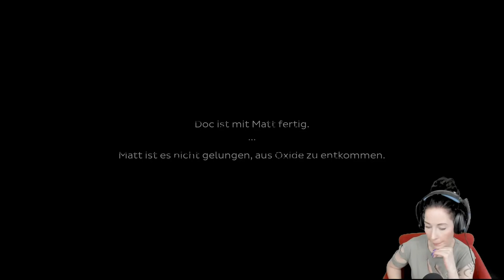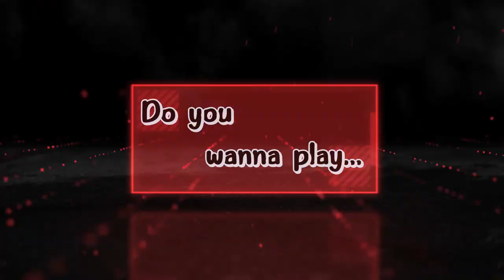Dieses Horrorgame ist der größte Mist...Sorry Oxide, nicht mit mir! | Let's play Oxide - Room 104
Gameplay Deutsch - Oxide - Romm 104

Worum es geht im Horror Game Oxide - Romm 104:
Oxide Room 104 ist eine Kombination aus Escape-Room-Gameplay und Action und ist ein schauriges Einzelspieler-Body-Horror-Spiel, das in einem alten Motel spielt. Du wurdest entführt, bist einem skrupellosen Wissenschaftler ausgeliefert und wirst von einer schrecklichen Kreatur verfolgt und musst versuchen, zu entkommen, so wie du es auch im richtigen Leben tun würdest. Kommst du lebend aus Oxide heraus?

Alles beginnt damit, dass du nackt, verwundet und ohne zu wissen, was passiert ist, in der Badewanne eines Motelzimmers aufwachst. Du erinnerst dich daran, dass der Deal schiefging, aber jetzt zählt nur noch, diesem schrecklichen Ort um jeden Preis zu entkommen. Von diesem Moment an wird alles, was du tust, dich zu einem der Enden führen. Und wir warnen dich, unter allen möglichen Enden existiert nur ein guter Ausweg …

Es gibt viele Möglichkeiten zur Lösung von Situationen sowie auch verschiedene Wege. Einige Aktionen versetzen dich in Zustände, die deine Wahrnehmung der Umwelt verändern und sogar zu einem abrupten Ende führen. Denk daran, dass eine falsche Entscheidung den Unterschied zwischen Leben und Tod bedeuten kann.